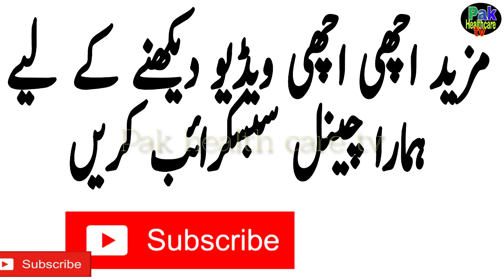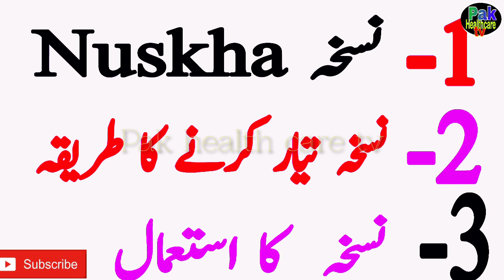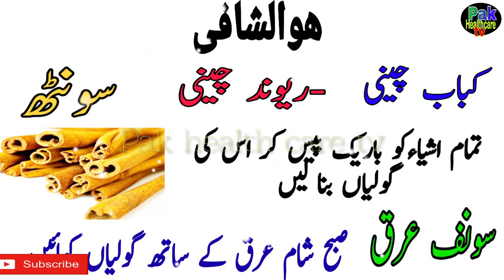Khansi ka Mukammal aur Asan fori ilaj | Cough Treatment | Pak health care tv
Pak healthcare TV  .  Hello friends In this video
Complete cure for cough, very easy recipe
 remedy
Khansi ka Mukammal aur Asan fori ilaj
Cough Treatment
how to Cure Cough
Khushk khansi ka ilaj kare
Balghami khansi ka ilaj
Cure Cough at home

Pak health care tv
Pak healthcare tv